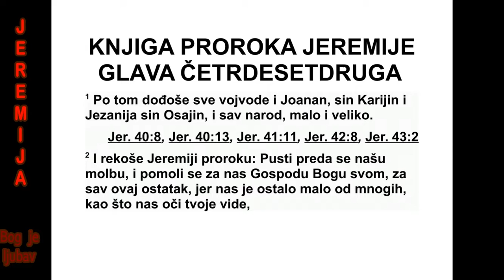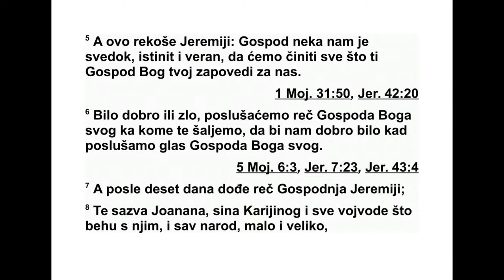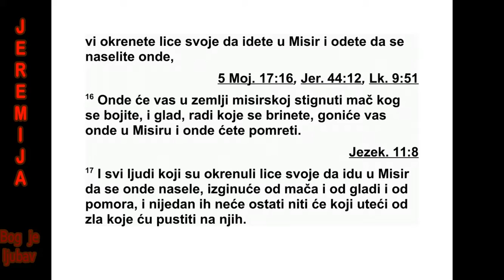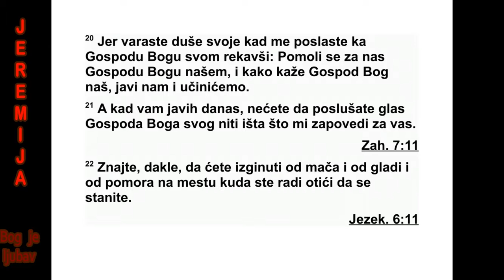KNJIGA PROROKA JEREMIJE GLAVA 42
42 Тада су сви војни заповедници као и
Јо анан, Каријин син, Језанија, Осајин син, и
цео народ, од најмањег до највећег, дошли
2 и рекли пророку Јеремији: „Послушај наше
мол бе за милост. Моли се за нас Господу,
свом Богу, за сав овај остатак, јер нас је ос -
тало мало од великог броја, као што и сам
ви диш. 3 Нека нам Господ, твој Бог, каже ко -
јим путем да идемо и шта да радимо.”
4 На то им је пророк Јеремија рекао: „По -
слу шаћу вас. Помолићу се Господу, вашем
Богу, као што сте ми рекли, и пренећу вам
све што вам Господ одговори. Ни речи вам
не ћу за тајити.”
5 Они су рекли Јеремији: „Нека Господ бу -
де истинит и веран сведок против нас ако у
потпуности не поступимо по ре чима које нам
Господ, твој Бог, пошаље пре ко тебе. 6 Било
да је добро или лоше за нас, послушаћемо
глас Господа, нашег Бога, ко ме те шаљемо,
да би нам било добро због тога што слушамо
глас Господа, свог Бога.”
7 После десет дана Јеремији је дошла Гос -
под ња реч. 8 Зато је он позвао Јоанана, Ка -
ри ји ног сина, све војне заповеднике који су
били с њим и цео народ, од најмањег до нај -
већег. 9 Затим им је рекао: „Овако каже Гос -
под, Израелов Бог, пред кога сте ме послали
да изнесем вашу молбу за милост: 10 ‘Ако
останете у овој земљи, ја ћу вас изградити и
нећу вас срушити, посадићу вас и нећу вас
иш чупати, јер ће ми бити жао због невоље
коју сам вам нанео. 11 Не бојте се цара Ва -
вилона, од кога страхујете.
Не бојте га се’, говори Господ, ‘јер сам ја с
вама да вас спасем и избавим из његове ру -
ке. 12 Ја ћу вам показати милост, и он ће
вам се смиловати и вратиће вас у вашу зем -
љу.
13 Али ако кажете: ‘Нећемо остати у овој
зе мљи!’, па тако не послушате глас Господа,
свог Бога, 14 него кажете: ‘Ипак идемо у
еги патску земљу, где више нећемо видети
ра та, где нећемо чути звук рога и где не ће -
мо гладовати; тамо ћемо се населити’, 15
он да чујте Господњу реч, ви који сте остали
од Јуде. Овако каже Господ над војскама,
Из раелов Бог: ‘Ако одлучите да идете у Еги -
пат и ако заиста одете да се тамо настаните,
16 тада ће вас мач ког се бојите стићи у
египатској земљи и глад које се плашите ићи
ће за вама у Египат, и тамо ћете умрети. 17
Сви они који одлуче да иду у Египат да би
та мо живели погинуће од мача, глади и по -
мо ра. Нико неће преживети нити ће побећи
од невоље коју ћу пустити на њих.’
18 Јер овако каже Господ над војскама,
Израелов Бог: ‘Као што су се мој гнев и моја
јарост излили на становнике Јерусалима, та -
ко ће се моја јарост излити на вас ако одете
у Египат. Бићете пример клетве и страшан
при зор, пример прок лет ства и предмет под -
сме ха, и никада више не ћете видети ово ме -
с то.’
19 ‘Господ опомиње вас који сте Јудин ос -
татак. Не идите у Египат! Знајте добро да
сам данас сведок против вас, 20 да сте по -
чи нили преступ против својих душа, јер сте
ме послали Господу, свом Богу, и рекли ми:
‘Моли се за нас Господу, нашем Богу, и шта
год каже Господ, наш Бог, реци нам онако
како је он рекао, и ми ћемо тако учинити. 21
Ја вам данас говорим, али ви нећете пос -
лушати глас Господа, свог Бога, нити ишта
од онога за шта ме је послао к вама. 22 Зато
знајте добро да ћете погинути од мача, гла -
ди и помора на месту у које желите да идете
да се настаните.”